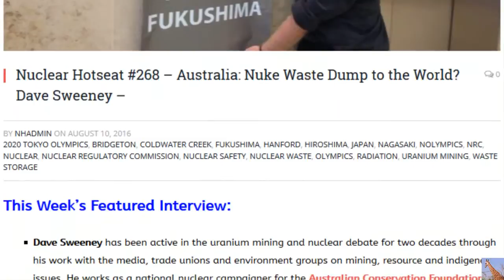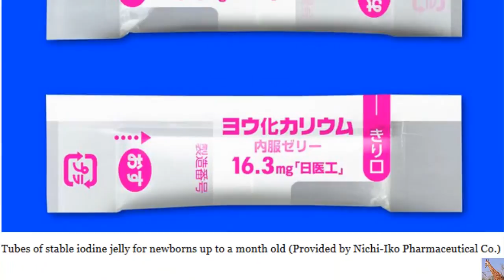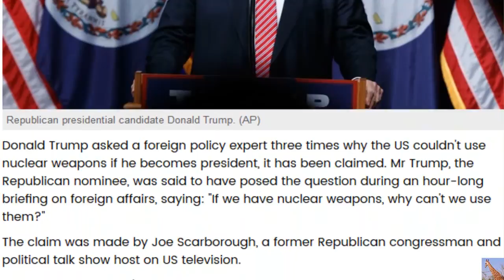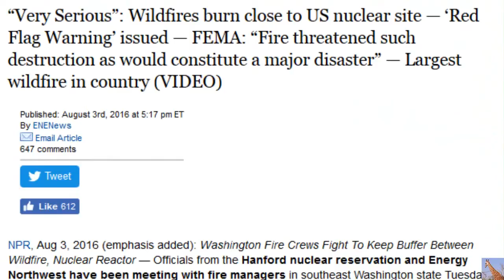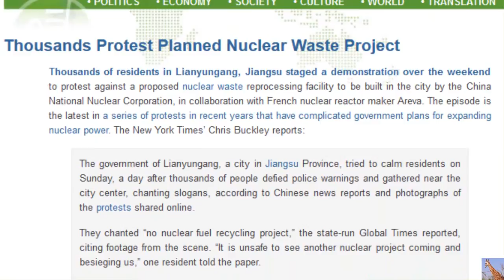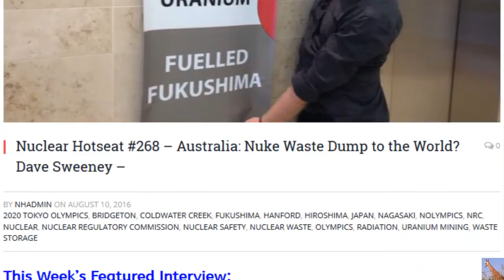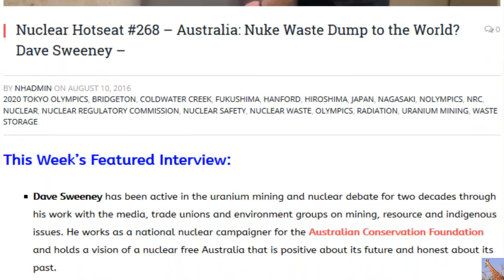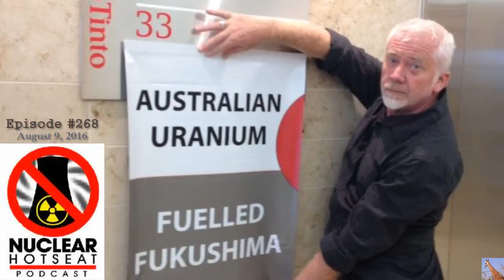I'M COMING TO AUSTRALIA